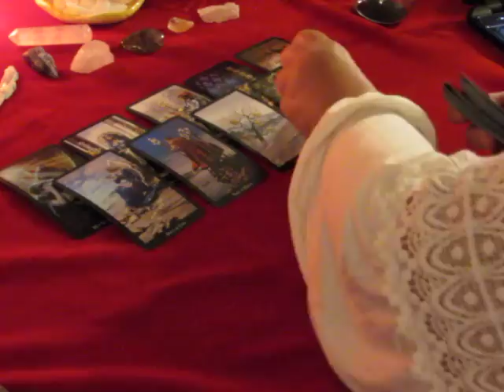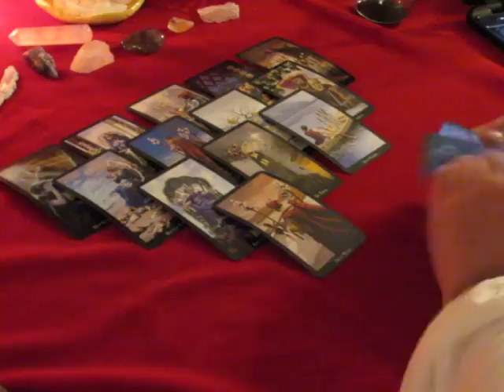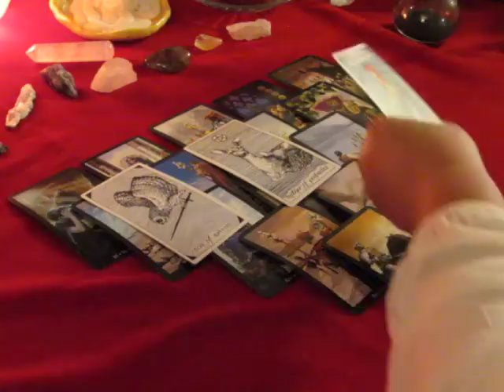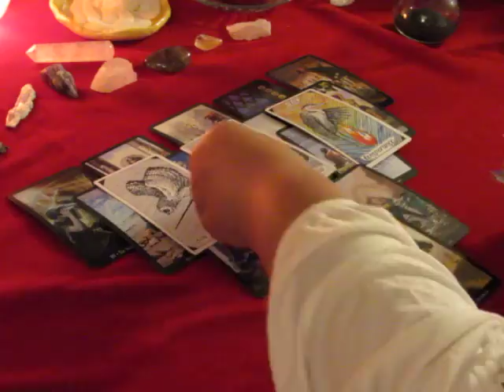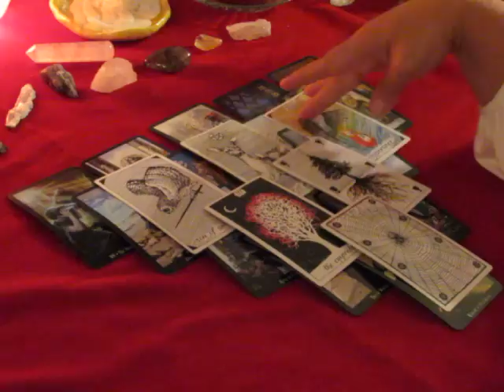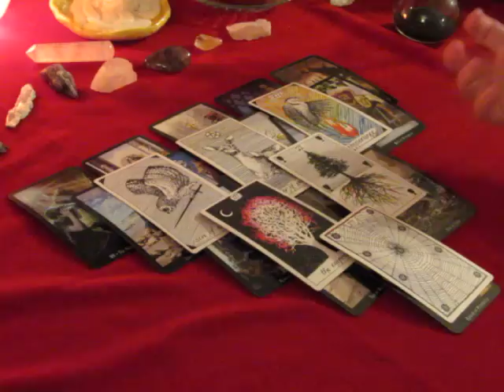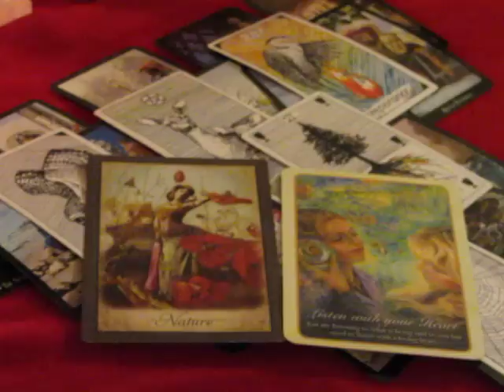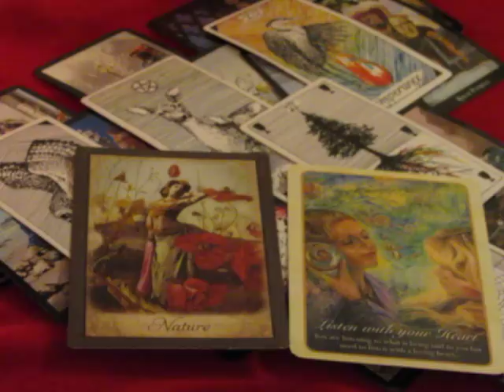~AQUARIUS~ SEPTEMBER 2017~Breakdown~Monthly General Tarot Reading